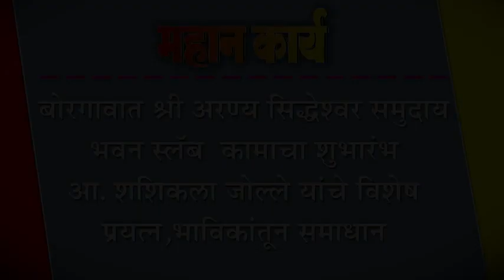बोरगावात श्री अरण्य सिद्धेश्वर समुदाय भवन स्लॅब कामाचा शुभारंभ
बोरगावात श्री अरण्य सिद्धेश्वर समुदाय भवन स्लॅब  कामाचा शुभारंभ : आ. शशिकला जोल्ले यांचे विशेष प्रयत्न,भाविकांतून समाधान